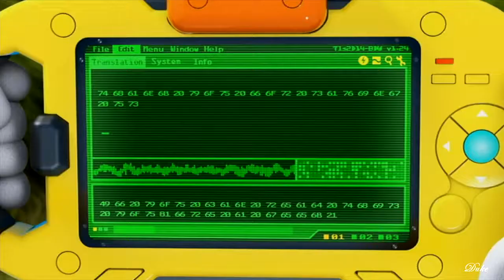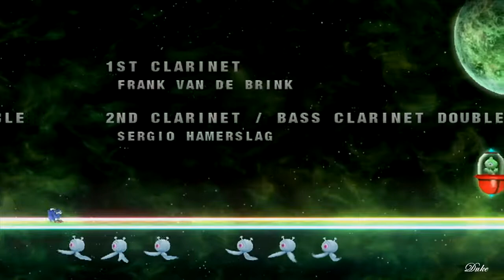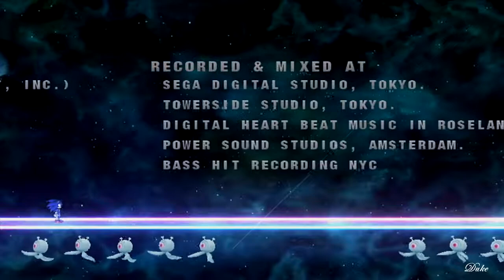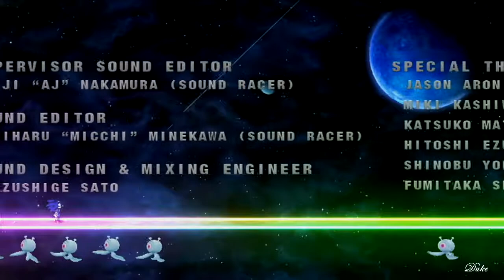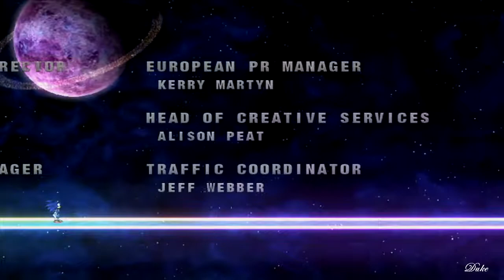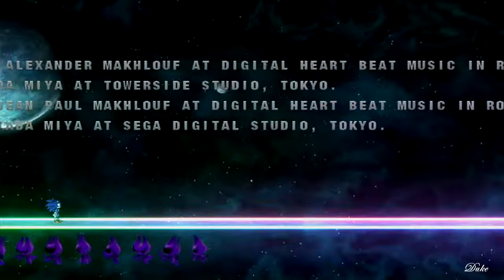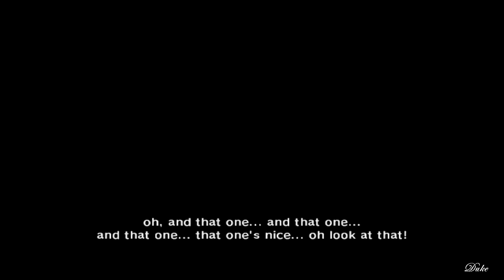Sonic Colors (Wii) - Part 9: Terminal Velocity (FINALE) [Ending + Credits]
Welcome to Part 9 of my Sonic Colors playthrough. For this run I'll be collecting all of the Red Rings and acquiring S Ranks on all stages, as well as completing the optional stages found in Game Land.

In this part we complete Terminate Velocity and take on the final challenge in the game. Enjoy!

- Microphone: Blue Yeti
- Capture Card: Elgato Game Capture HD60
- Editing Software: Sony Vegas Movie Studio HD Platinum 11

Developer: Sonic Team
Publisher: Sega
System: Wii (played on Wii U)

Chat with me on Discord (be sure to read the rules of the server)